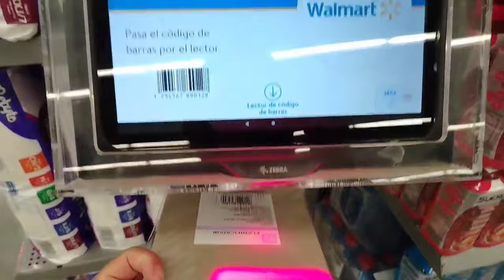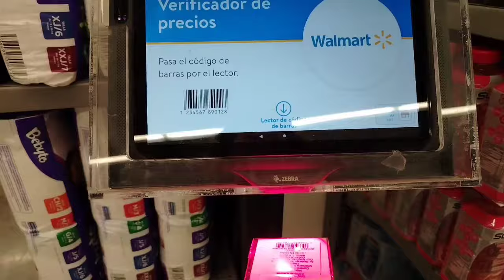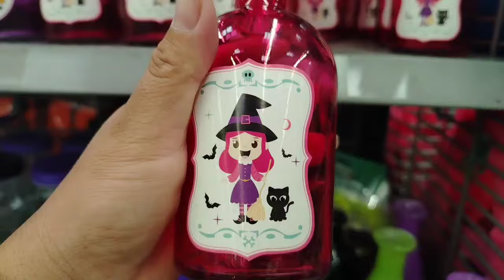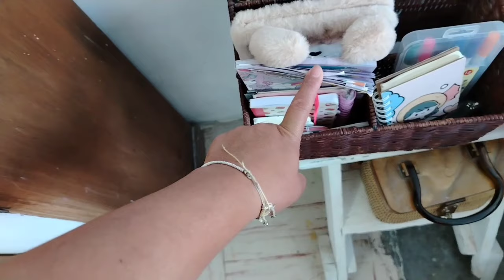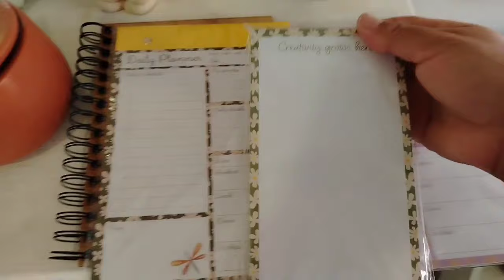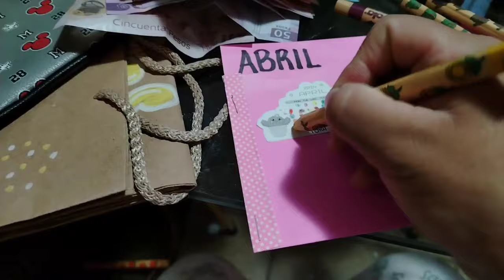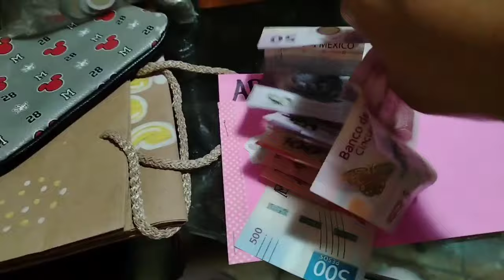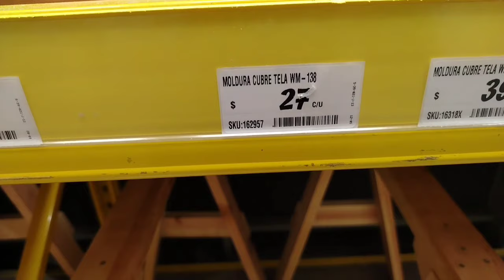Ya tenemos puerta en el baño ,pedido de lasaña .